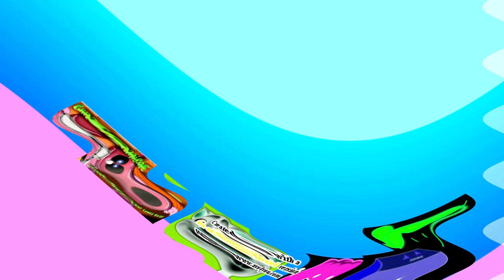Very Hot (AVS Version) In Something